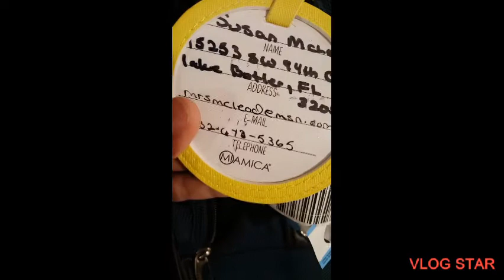Journey to New Jersey